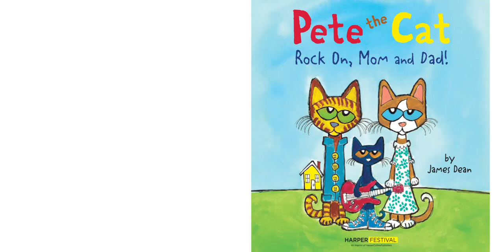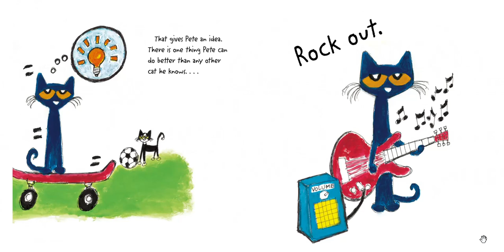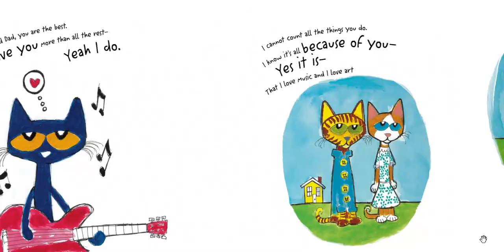Pete the Cat Rock on Mom & Dad |Kids Books Read Aloud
🎸🐱 Pete the Cat Rock On, Mom and Dad Read Aloud | Fun and Educational Children's Book 🎸🐱

Join me in this exciting video as I read aloud the delightful children's book "Pete the Cat Rock On, Mom and Dad" by James Dean. Get ready for a musical and heartwarming adventure as Pete and his family rock and roll together!

Reading aloud to children has numerous benefits, including promoting family bonding, encouraging creativity, and fostering a love for music. By sharing this story, you can engage with your child and inspire them to express themselves through art and music.

✨Key Features✨
- James Dean's vibrant and expressive illustrations that bring Pete the Cat and his family to life
- Engaging and rhythmic storytelling that celebrates the joy of family and music
- Introduction to different musical instruments and musical genres
- Positive messages about the power of creativity and self-expression

📚 Educational Themes 📚
- Family bonding and love
- Music appreciation and exploration
- Self-expression and creativity